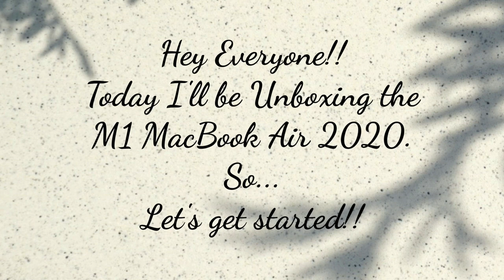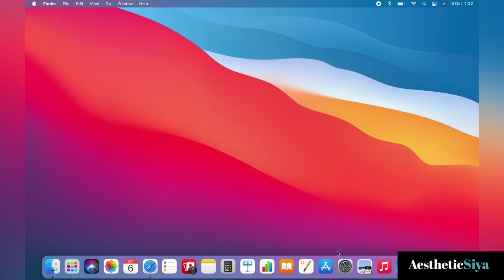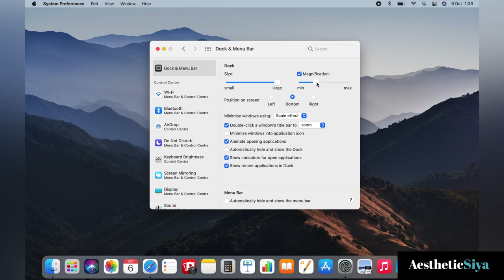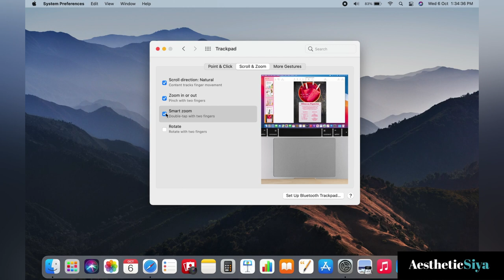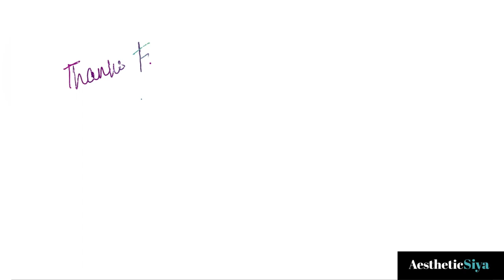Unboxing the M1 MacBook Air 2020💻🍎 | Space Grey | Aesthetic & ASMR✨| AestheticSiya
Heyy Everyone!!

So I finally got my new 13-inch MacBook Air in space grey, which looks soo gorgeous. It has Apple M1 chip and works flawlessly. Also it has some really cool new keys like the emoji key and the do not disturb key and many more!

Turns out Apple really went out of its way with this MacBook, huh?

Also, this was my first ever unboxing video so I hope you liked it!!

Always...
Siya